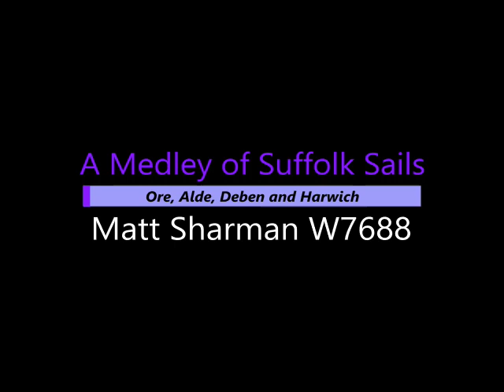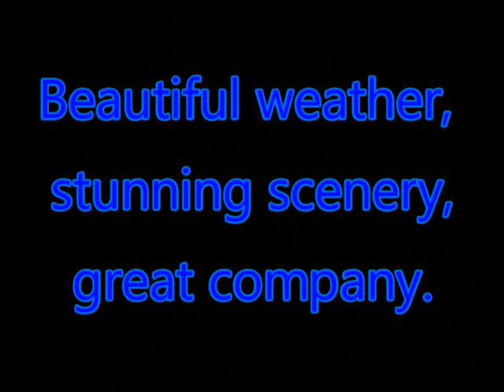Suffolk2 Sept 2021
A medley of Suffolk Rivers September 2021. Cruising a Wayfarer.